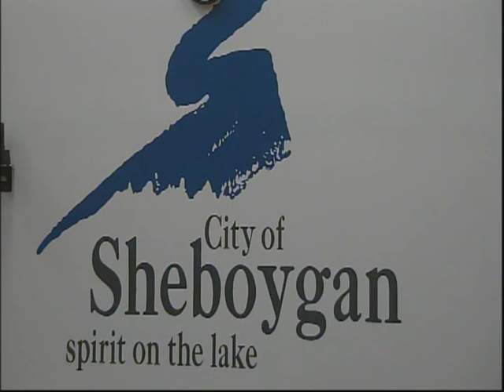Council 2015 09 21